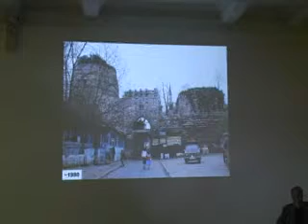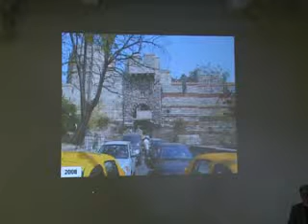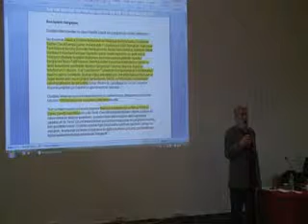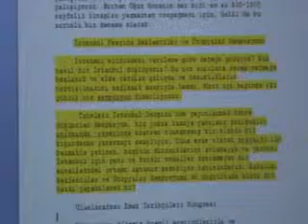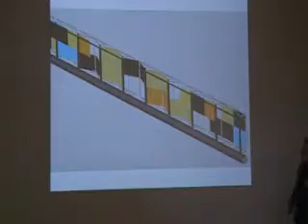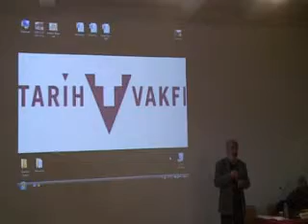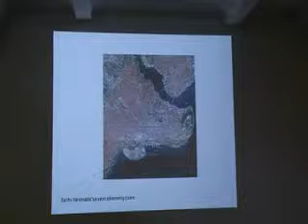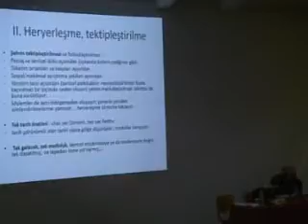İstanbul Sergisi - Herşeyleşen İstanbul Yokolan Üzerine Düşünceler Yokyer Üzerine Düşler 1. Kısım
Afife Batur, Aydın Uğur, Aykut Köksal, Bülent Bilmez, Edhem Eldem, Jean François Perouse, Korhan Gümüş, Murat Belge, Orhan Silier, Uğur Tanyeli, Yaşar Adanalı

22 Şubat 2014 Cumartesi